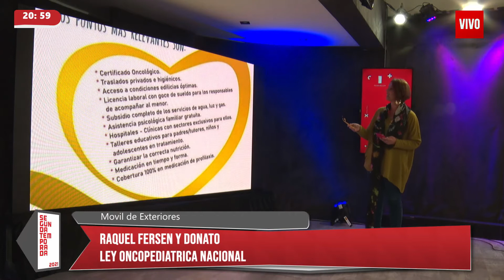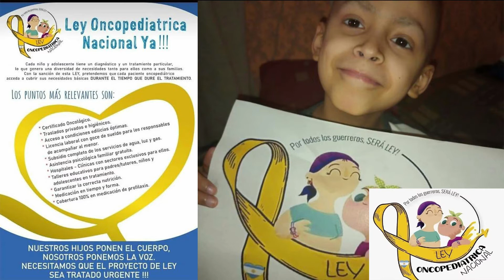Raquel Fersen y Donato Ley Oncopediatrica Nacional 23 09 2021